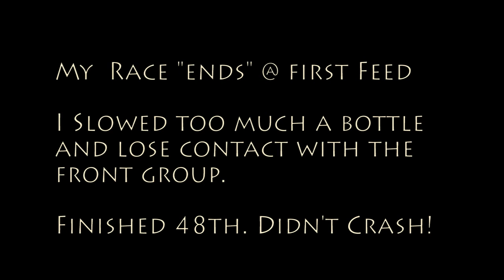battenkill 2012 Cat 4 Blue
battenkill 2012 - cat 4 blue mens

Choose the 720 or 1080 resolution to see the data on the bottom